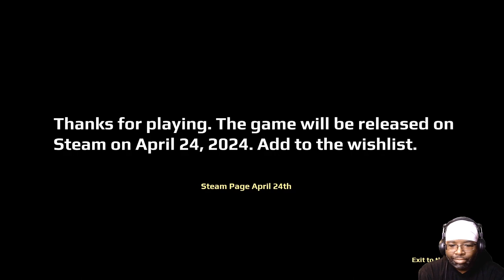The Most Anticipated April 24th Gameplay | Emika Games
In the house, the main character discovers VHS recordings. The tapes capture the moments of events related to that fateful night and what happened afterwards. Gradually, watching the tapes, he begins to realize that he is being watched. And the consequences after viewing will be irreversible.

Immerse yourself in the atmosphere of the house, through VHS recordings. Every frame, every sound will drive you crazy and endanger the life of anyone who decides to watch them.